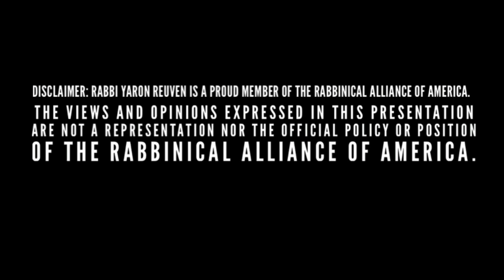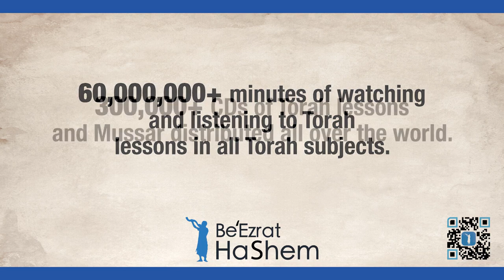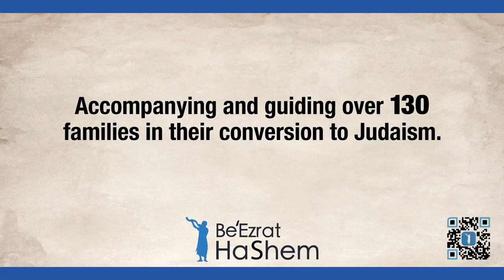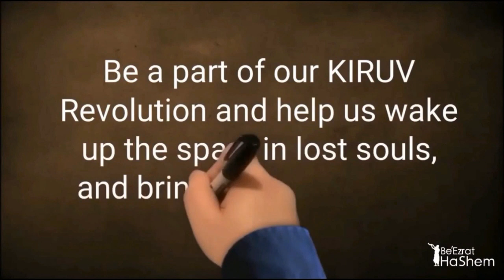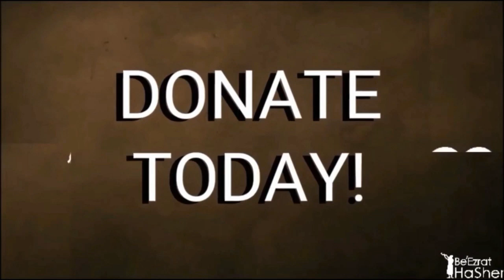The Torah Solution - ERA OF MASHIACH (17)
In this shiur Rabbi Yaron Reuven emphasizes the importance of not only reading Torah but also studying it. He also provides updates on the progress of a new Jewish community being constructed in Cooper City, Florida. Rabbi Yaron Reuven advises caution when dealing with those who do not fear Hashem and cautions against making impulsive decisions due to a lack of faith and patience. He also warns against insulting sages and rejecting heretical ideas that go against the Torah's teachings.

Rabbi Yaron Reuven is a proud member of the Igud HaRabbonim (The Rabbinical Alliance of America), a national rabbinic organization founded in 1942. Today, our 900+ members are congregational leaders, religious teachers, chaplains, heads of Jewish organizations and communal leaders united in their commitment to traditional Orthodox Judaism.